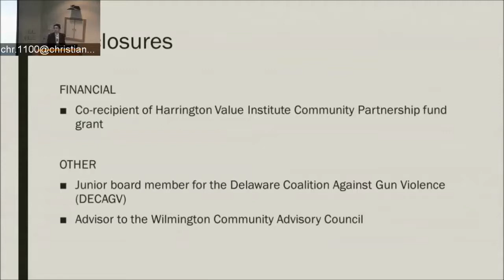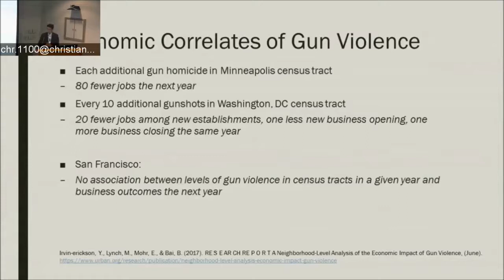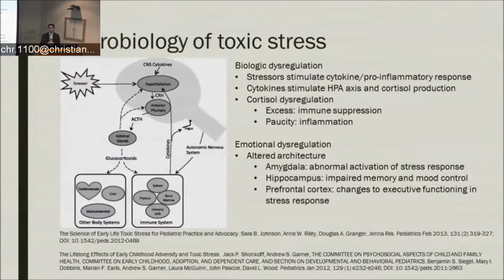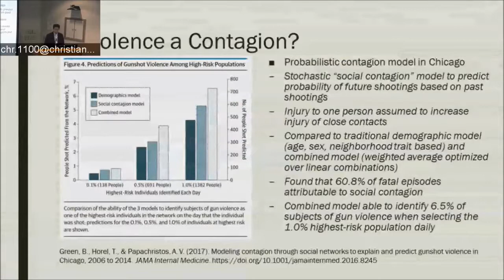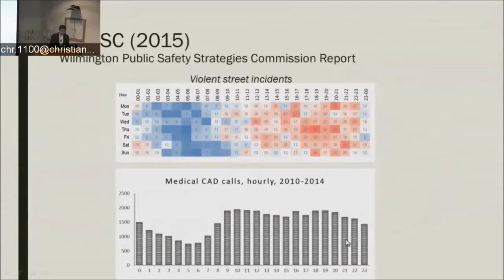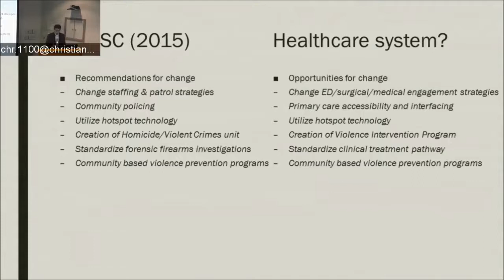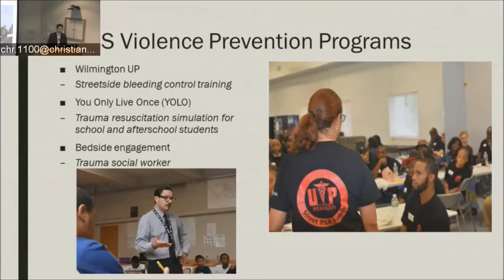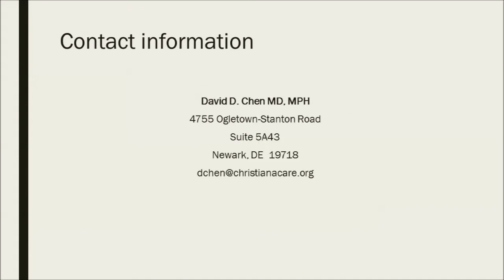Firearm Violence in Wilmington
Adolescents in Wilmington have a 3/1,000 risk of being a victim of firearm violence, and the risk for young boys and men of color within specific neighborhoods of the city is even higher.  The rapid rise in firearm related injuries in Wilmington over the past decade was investigated by the CDC; epidemic and endemic violence in cities across the US has led to new approaches & interventions in medical and social research.  Increasingly framed as both a consequence of and a contributor to social determinants of health, firearm violence presents unique challenges to healthcare systems.  This talk will review the local patterns and risk factors for firearm related assault injuries, existing best practices, strategies for harm reduction, and opportunities for Delaware’s path forward.

Dr. David Chen currently practices as dual board certified Pediatric and Internal Medicine Hospitalist at Christiana Care Health System and serves on the CDC Community Advisory Council on Gun Violence. During his residency training he lived on the North Side of Wilmington for two years and provided street-side bleeding control for firearm injuries.  He graduated from Princeton University with a Bachelors in Electrical Engineering and received his Doctor of Medicine and Masters in Public Health concentrating in Health Systems and Policy at Rutgers Robert Wood Johnson Medical School. He completed a combined internal medicine and pediatrics residency at Jefferson Medical College-Christiana Care Health System and Nemours/Alfred I. Dupont Hospital for Children.